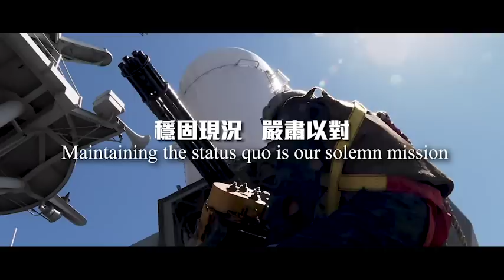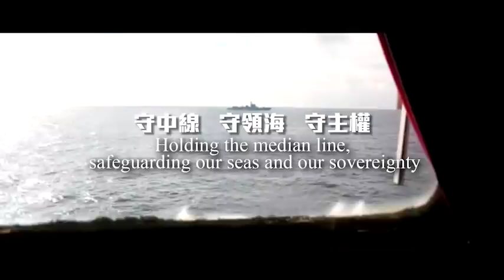戰備演練精華一次看！感謝國軍堅守前線，讓世界看見我們守護家園的決心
感謝國軍堅守前線，全力守護國家安全！

在這關鍵的時刻，我們的國軍，都用最高的警戒程度，沉著冷靜面對挑戰，展現平日精實的訓練成果，戮力守護家園。

這部影片有中英文字幕，請大家分享給更多國際朋友，讓全世界都能看見我們團結守護家園的決心。

我們不挑釁，不升高衝突，但絕對會全力維護現狀，並且 守中線 守領海 守主權，不讓國家安全受到任何威脅。

國軍24小時堅守崗位，加強戒備，守護全體國人安全，這才是真正的為國家扛重擔。

一起感謝所有辛苦的國軍，給所有國軍弟兄姊妹最大的支持！